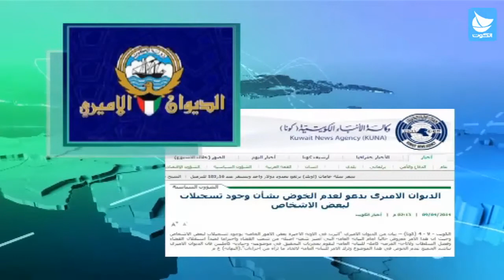الديوان الاميري يدعو لعدم الخوض بشأن وجود تسجيلات لبعض الاشخاص